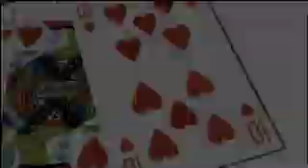VC Poker Cup '05 - Episode 1 - Part 8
Watch some of the worlds top players duke it out for $500k